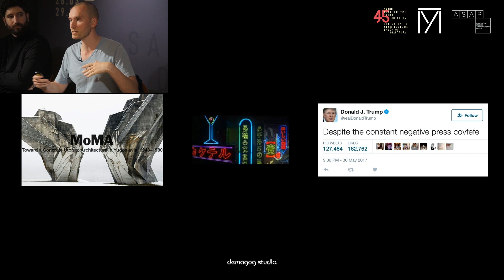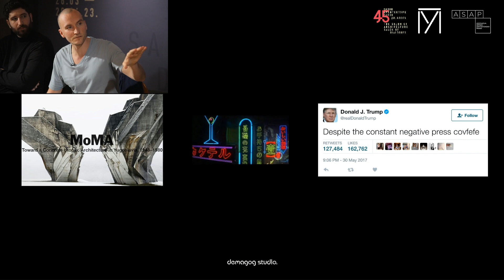ASAP Talks #09 ARCH & GAMING Igor Simić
Projekat Belgrade EXPO juče je prvi put predstavljen arhitektonskoj zajednici tokom ASAP TALKS #09 panela na 45. Salonu arhitekture.

Ovaj panel je privukao veliku pažnju javnosti, te su uz članove arhitektonske zajednice bili prisustni i uzeli aktivno učešće građanski aktivisti, predstavnici uticajnih nevladinih organizacija i narodni poslanici.

Posle kraće uvodne prezentacije, glavni urbanista grada Beograda Marko Stojčić iscrpno je odgovarao na sva pitanja upućena od strane prisutnih u sali.

Upravo nas je ovaj ASAP TALK format uverio da smo dajući 45. Salonu podnaziv Salon dijaloga, dobro razumeli društveni trenutak. Našoj struci i društvu je potreban DIJALOG. Nije nužno da se složimo, ali je neophodno da razgovaramo i da se poštujemo.

Zahvaljujemo se ovom prilikom kako Marku Stojičiću, tako i svima koji su uzeli učešće u diskusiji , time pokazavši da je dijalog i potreban i moguć.
Takodje veliko hvala i našem Danilu Dangubiću koji je uspešno vodio dijalog sa gostom i publikom.

Pozivamo vas sve da pratite naše društvene profile i najave preostalih panela i nadamo se da ćete uzeti učešće u diskusijama i time doprineti razvoju dijaloga u struci.

Hvala svima koji redovno posećuju program, kao i onima koji nas prate putem youtube-a.

The project of Belgrade Expo was presented to the architectural community for the first time during ASAP Talks # 09 panels at the 45th architecture salon.

This panel attracted great public attention, and in addition to members of the architectural community were presence and took the active participation of civic activists, representatives of influential NGOs and National MPs.

After a shorter introductory presentation, the main urbanist of Belgrade Marko Stojčić  exhaustively responded to all issues presented by our guest.

This Asap Talk Format has just convinced us that we were giving the 45th Salon, the Salon Dialogue Salon, well understood the social moment. Our profession and society requires dialogue. It is not necessary to agree, but it is necessary to discuss and respect.

We thank this occasion both Marko Stojčić, and to all who took part in the discussion, thus showing that dialogue and necessary and possible.
Thank you very much and our Danilo Dangubić that has successfully led the dialogue with the guest and the audience.

We invite you to follow our social profiles and announcements of the remaining panels and we hope to take part in discussions and thus contribute to the development of dialogue in the profession.

Thanks to everyone who regularly visits the program, as well as those who follow us through YouTube.